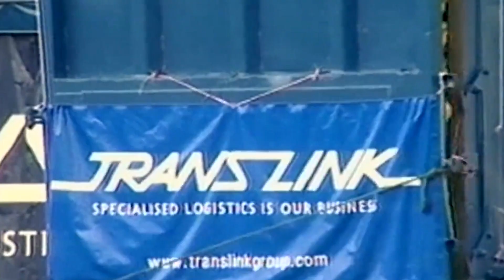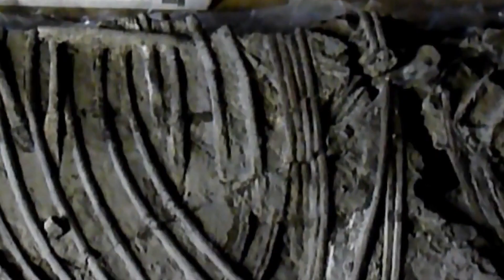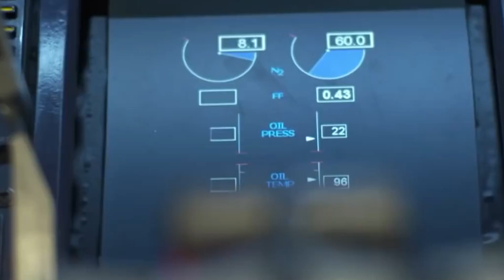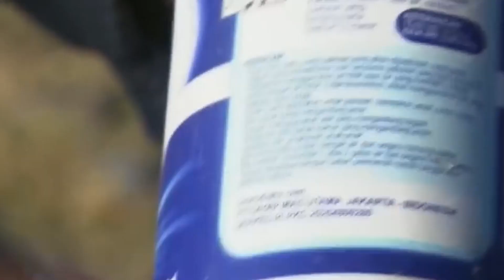在海灘上發現的驚人物品TOP6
冒昧請問大家，您知道海邊不僅僅是放鬆、游泳度假和享受日光浴的地方嗎？
這裡同時也是一個能找到新鮮事的有趣的地方。
是的，海邊常有各式各樣的東西被海浪打上岸。
您是否知道，有一種概念叫做「沈船的所有權」？
意思是在海邊發現的東西，就能屬於發現者或該人所屬的社區，而類似的概念從前在歐洲、亞洲以及非洲多個國家都曾經存在過。
但結果就是住在海岸邊的居民往往故意破壞船隻，造成許多問題而被禁止。
這裡是各位熟悉的TOPCHAN，今天要跟大家介紹的並不是關於中世紀「沈船的所有權」的迂迴轉折。
 而是一個更有趣的主題。
帶大家來看看，究竟各國在海邊都發現了哪些驚人的東西呢？

浴室的黃色小鴨
化石
二戰戰鬥機
砲彈
飛機機翼碎片
綠色和平的裝置藝術